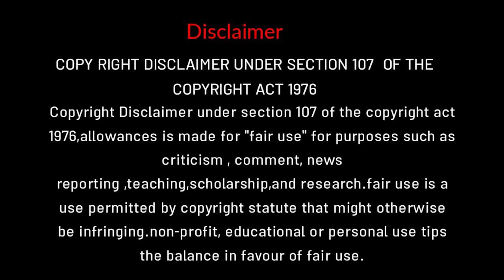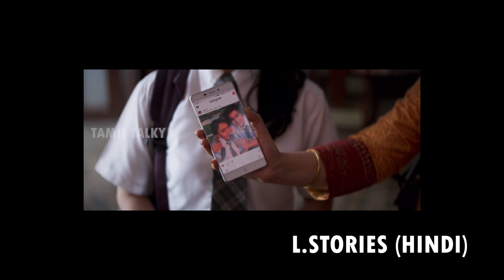l.stories | movie explanation in tamil | tamil voice over | mr tamilan